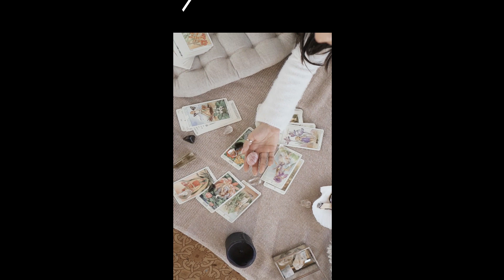🔮Lectura de Tarot Gratis | Protege tu Hogar con este Ritual de Magia Blanca 🛡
¡ _*Bienvenidos*_ a nuestro _*tarot en vivo*_ !  🌟 Para participar y recibir tu _*tarot gratis*_, sigue estos pasos:
♌ "Al unirte al _*tarot en vivo*_  : por favor proporciona tu nombre para ser añadido a la lista de espera. Deberás esperar hasta que indiquemos que es tu turno para realizar tu pregunta."
🔆 _*Respeto en el chat*_   Durante el _*tarot en directo*_  sólo la persona a quien se está respondiendo podrá hablar. Esto ayuda a mantener el orden y el respeto hacia todos los participantes.
🎊🎉🎈 _*Permanece durante toda la sesión*_   Al final de nuestro _*tarot en directo ahora*_ , realizaremos un _*SORTEO ESPECIAL*_  para aquellos que estén presentes hasta el final. ¡No te pierdas la oportunidad de ganar un premio extra! 🎁🎁🎁

✳️ _*Recuerda que tu participación y apoyo*_ ✳️ Son esenciales para hacer de este espacio algo grande. ¡Esperamos tus preguntas y buena suerte en el sorteo! 🎉

_*Descubre tu Destino con Amaryllis777:*_ Pregunta de _*tarot gratis*_  para una Guía Personalizada
Sumérgete en el fascinante mundo del _*tarot en vivo*_ y encuentra respuestas a tus preguntas más profundas , ya sean el amor , el trabajo con Amaryllis777, una experta en el arte ancestral de la _*lectura de cartas de tarot online*_  . Con décadas de experiencia y una intuición aguda, Amaryllis777 te ofrece la oportunidad única de realizar una pregunta de  *tarot gratis para hoy* .

¿Qué Puedes Esperar de una _*Lectura de Tarot*_  con Amaryllis777?
Amaryllis777 no solo te ofrece una interpretación de las *cartas de tarot* , sino que también te brinda una guía personalizada basada en tu situación única. Con empatía y comprensión, Amaryllis777 te ayudará a encontrar claridad en medio de la confusión y a tomar decisiones con confianza.

¿Cómo Funciona la Pregunta de _*Tarot Gratis*_ ?
Haz tu pregunta y déjate sorprender por las revelaciones que las _*cartas de tarot*_  tienen para ti. Ya sea que estés buscando orientación en el amor con el _*tarot superchat*_ , la carrera, la familia , el amor o cualquier otro aspecto de tu vida, Amaryllis777 está aquí para ayudarte a desentrañar los misterios de las *cartas de tarot* .

¿Por Qué Elegir a Amaryllis777 para tu _*Lectura de Tarot Gratis*_ ?
Amaryllis777 no solo es una experta en el  _*tarot interactivo gratis*_  , sino que también es una guía compasiva y comprensiva. Su objetivo es proporcionarte no solo respuestas, sino también consuelo y apoyo en tu viaje espiritual con la _*tarot profesional en vivo*_ .

¿Cómo Acceder a tu _*Lectura de Tarot Gratis*_ ?

Descubre lo que el destino tiene reservado para ti con una pregunta de _*tarot gratis*_  con Amaryllis777. ¡Haz tu pregunta hoy y comienza a desentrañar los misterios del universoy recoge el amor !